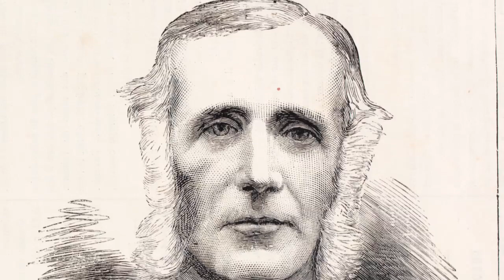Senan - The Phoenix Park Murders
On 6th May 1882 an assassination occurred here which shocked the nation, and announced the arrival of a new and very dangerous group of rebels in the country. Senan Moloney tells the story of that day, and the surprising repercussions that followed as the police struggled to catch up with the rebels. The story is one of violence, intrigue, betrayal and bloody revenge. Senan Moloney is a political correspondent who has written a superb book on the Phoenix Park Murders